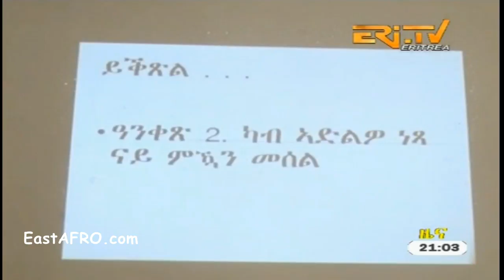Eritrea ERi-TV News (February 24, 2017)